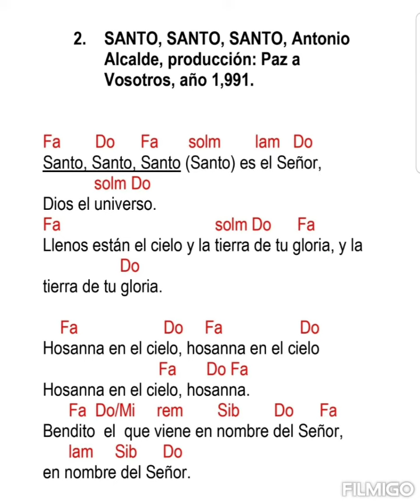Santo, Santo, Santo, Pbro. Antonio Alcalde ( con acordes)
Fa Do Fa solm lam Do
Santo, Santo, Santo (Santo) es el Señor,
 solm Do
Dios el universo.
Fa solm Do Fa
Llenos están el cielo y la tierra de tu gloria, y la
 Do
tierra de tu gloria.
 Fa Do Fa Do
Hosanna en el cielo, hosanna en el cielo
 Fa Do Fa
Hosanna en el cielo, hosanna.
 Fa Do/Mi rem Sib Do Fa
Bendito el que viene en nombre del Señor,
 lam Sib Do
en nombre del Señor